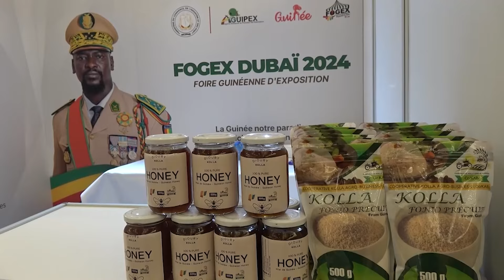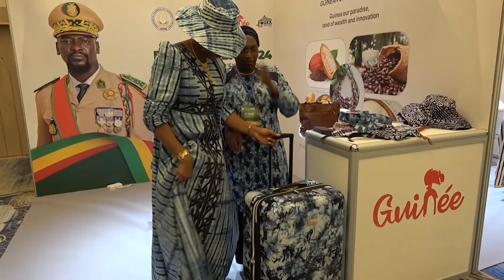OUVERTURE / FOIRE GUINEENNE D'EXPOSITION A DUBAÏ. RTG GUINEE 224